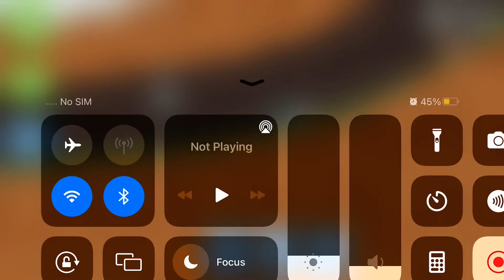Phantom welding glitch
A possibly invincible attachment of a switch and box.